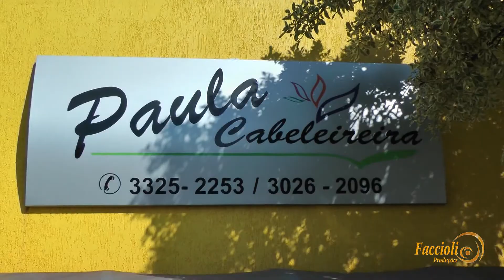Ensaio - Maria Clara